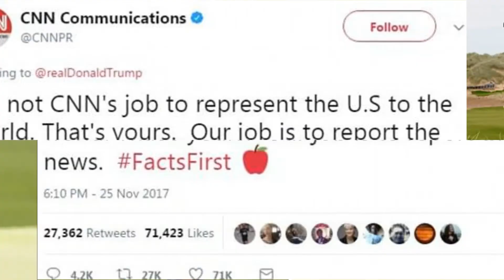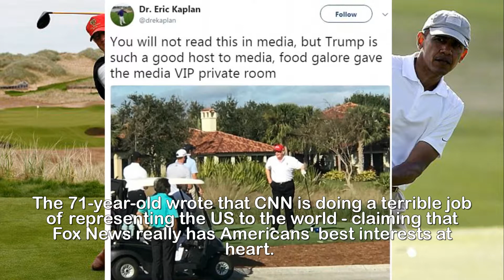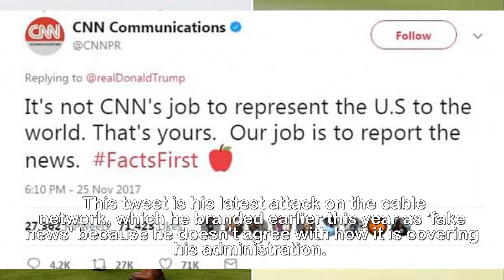Trump could TRIPLE Obama's time on the golf course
CNN fires latest shot in war with Trump by revealing
the president could TRIPLE Obama's time on the golf
course in his first year (and then fired FBI Director
Comey sticks in the boot).CNN took its latest shot in its war with President Donald Trump by revealing that The Donald could be on track to triple former President Barack Obama's time on the golf course in his first year in office.On Saturday, the president visited the Trump International Golf Club in West Palm Beach to play golf, marking his fourth straight day at a club.According to NBC's tracker, Trump has spent 80 out of 310 days in office at golf properties.